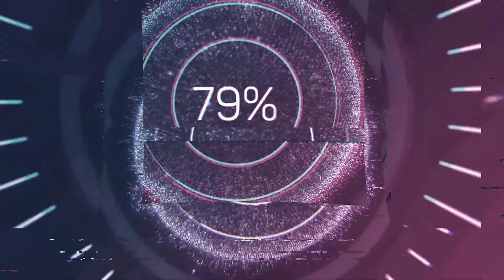Lorenzo Insigne podría venir a coste cero al Atlético de Madrid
Lorenzo Insigne, jugador Italiano que juega actualmente juega en el Nápoles, finaliza contrato en el 2022 quedando libre y ya habría comunicado al club la intención de abandonar el equipo, hace mese salió en la prensa que Andrea Berta habría llegado a un preacuerdo con Lorenzo Insigne para venir a coste cero al Atlético de Madrid, ahora los rumores se vuelven a contar a través de la prensa italiana, que vendría a decir que al Atlético de Madrid le habría salido contrincante con los Hurracas Newcastle, seguiremos con la noticia